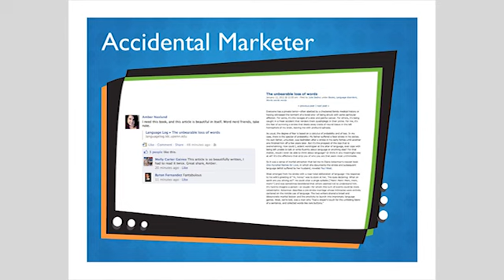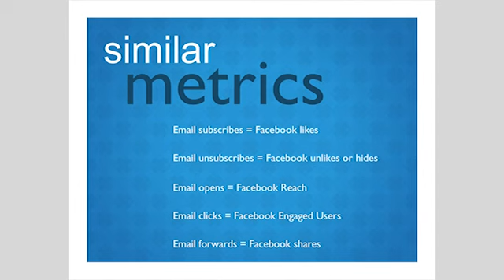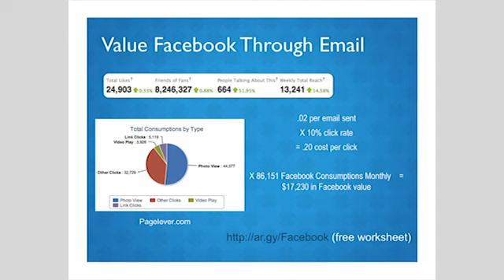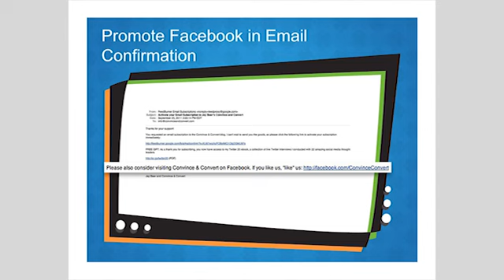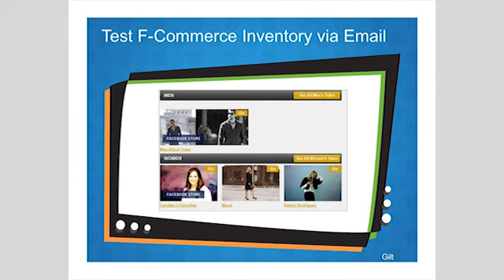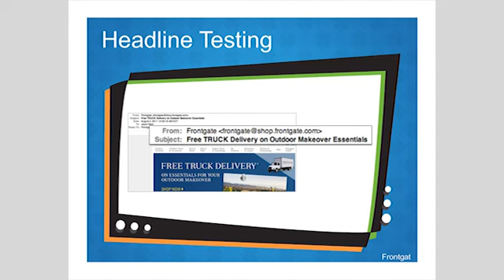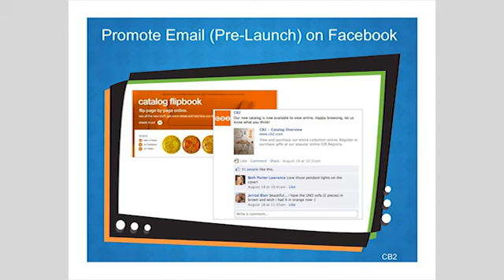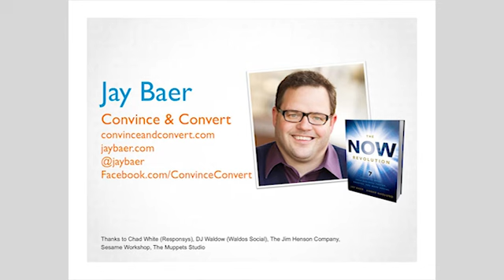Facebook Marketing and Email Marketing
Facebook and Email are the Lady Gaga and Madonna of the marketing world, according to social media consultant and best selling author Jay Baer of Convince & Convert.

In this 45 minute presentation (plus 15 minutes of awesome Q&A) Jay reviews how your email and Facebook marketing are similar, how they can support each other, and how to start using each platform more strategically for core business results.

Facebook marketing, Email marketing, social media strategy.